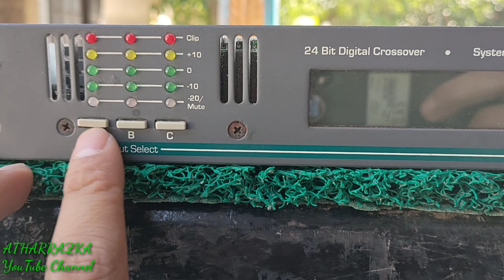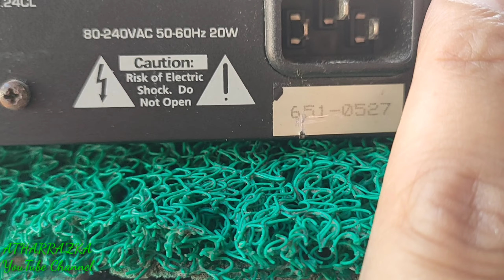REVIEW ASHLEY PROTEA 3.24 CL 🇺🇸🇺🇸🇺🇸🇺🇸🇺🇸